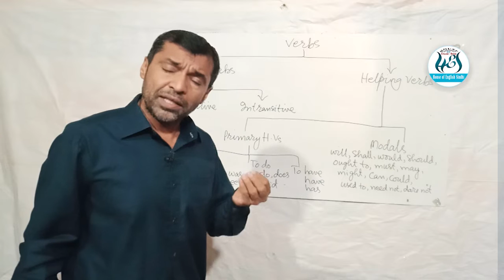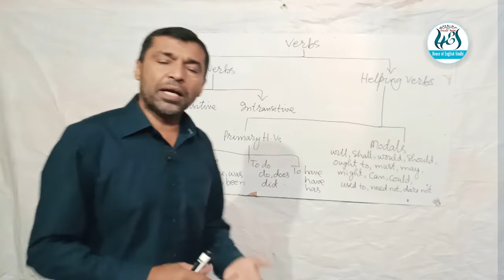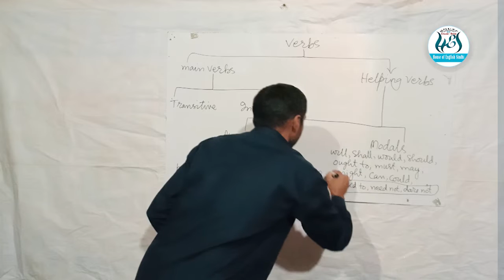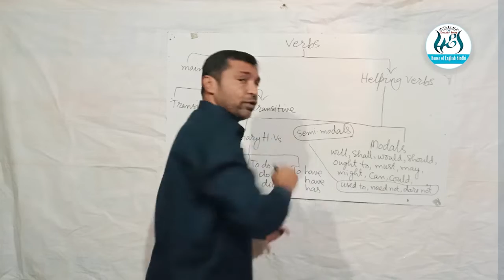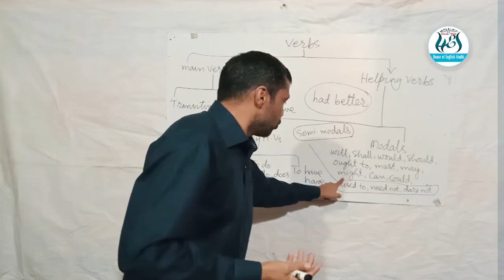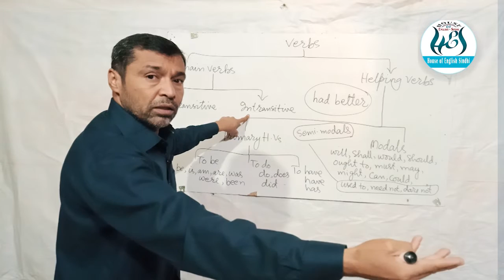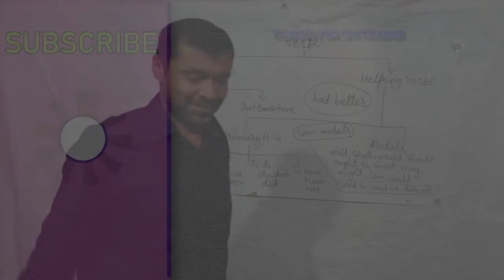Verbs Importance, Types and Uses | English Sindhi Lecture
THE CHANNEL FOR EDUCATION AND ENTERTAINMENTS
HOUSE OF ENGLISH SINDHI
Karam Hussain Kalhoro

Introduction: Every nation has its own language and every language possesses a system of sounds, stresses and intonations as to create a rhythm and melody in speaking or in singing. As for as the English Language is concerned those who have English as a second language, they say, “it is quite difficult to understand when they listen to the English speakers, because they speak too fast to understand them”.
Most possibly, non-native speakers face this problem; neither they, non-natives, have learnt the pattern of sounds nor understood stresses and intonations.
آوازي زور ۽ ڍار
تعارف: هر قوم کي پنهنجي ٻولي هوندي آهي ۽ هر ٻولي آوازَ ، آوازي زورَ ۽ ڍارون   ( جھيلار/ جھيل/ آواز جا لاها چاڙها ) جو پاڻ ۾ هڪ قاعدو بڻائي رکندي آهي، ته جيئن ڳالھائڻ ۽ ڳائڻ ۾ پوري لئي (وزن) ۽ پورو آلاپ (لفظن جي سٺي ۽ سهڻي ترتيب) رکيو وڃي. انگريزي سکڻ وقت اهي جيڪي انگريزي سکندا آهن، اهي اهو چوندا رهندا آهن ته ” انگريزن کي سمجھڻ تمام ڏکيو آهي، ڇو جو اهي تمام گھڻو تڪڙو يا اڌ اکري ڳالھائيندا آهن“.
پر اهو ائين نه آهي، اصل حقيقت اها آهي ته ڌارين (جن جي ماءُ جي ٻولي نه هجي) نه انگريزي ٻوليءَ جي اچارن ( آوزن) کي سکيو آهي۽ نه ئي وري آوازي زورَ ۽ ڍارن کي سمجھيو آهي.ڳانڍاپو / ربط
LINK-UPCHART OF VERBS TO UNDERSTAND ALL ABOUT MAIN VERBS, HELPING VERBS AND MODALS
              English Sindhi lecture
explanation and examples

VERBS
MAIN VERBS:  TRANSITIVE AND INTRANSITIVE VERBS

HELPING VERBS :
                       TO BE (be, is, am, are, was, were, been)
                                 TO DO ( do , does , did )
                                            TO HAVE ( have , has , had)
MODAL VERBS:
                     shall, will, would, should, ought to, must,  may, might, can, could,
                    used to, need not , dare not (also known as semi modals)
                    had better (It is idiomatic expression but also known as modal)